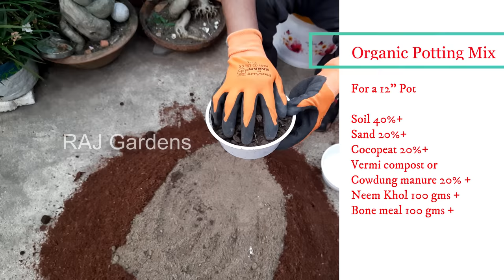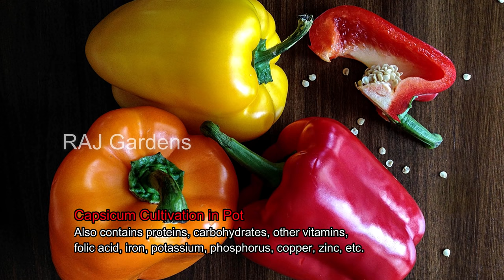ছাদবাগানে টবেই ফলবে কেজি কেজি ক্যাপসিকাম | Grow Capsicum/Bell Pepper at Home | RAJ Gardens | 4K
টবে লংকা করতে পারেন? তাহলে ক্যাপসিকামও করতে পারবেন। লংকা করতে না পারলেও ক্যাপসিকাম ফলবে টবে। ছাদবাগানে টবেই ফলবে কেজি কেজি ক্যাপসিকাম। টবে ক্যাপসিকাম চাষের A-Z, ২ মাসের আপডেট। বাড়িতে টবের মধ্যে খুব সহজে করা যায় ক্যাপসিকামের চাষ। যাঁরা লংকা করতে পারেন, তাঁরা ক্যাপসিকামও করতে পারবেন। কারণ, দুটি একই প্রজাতির। সারা বছর চাষ করা যায়, পরিচর্যাও একই রকম। টবে লংকা চাষ, মাটি ছাড়া টবে ক্যাপসিকাম, টবে ক্যাপসিকাম, টবে ক্যাপসিকাম চাষ পদ্ধতি, টবে চাষ করুন বেল পিপার, টবে ক্যাপসিকাম চাষের সহজ পদ্ধতি, ছাদবাগানে টবে ক্যাপসিকাম, ক্যাপসিকাম চাষ করার সহজ পদ্ধতি, বাড়িতে ফলান ক্যাপসিকাম। টবে লংকা চাষ, টবে লংকা গাছ, টবে সারা বছর লঙ্কা, টবে লঙ্কা চাষ পদ্ধতি, টবে মরিচ চাষ, টবে কাঁচা মরিচ, লঙ্কা গাছে ফুল না ধরা, লঙ্কা গাছের ফুল ঝরে যায় কেন, লঙ্কা গাছের পাতা কুঁকড়ে যায় কেন, লঙ্কা গাছের পাতা কোঁকড়ানো রোগ, টবে মরিচ চাষ পদ্ধতি।
Description - Capsicum can be easily grown in tubs at home. Those who can cultivate chilli can also cultivate capsicum. Because, two of the same species. Can be cultivated all year round, the care is the same. How to grow peppers, how to grow bell peppers, Capsicum in pot, capsicum cultivation in container, capsicum in container, Can you grow capsicum in pots, How big a pot do you need for capsicum, Can capsicum grow in small pots, grow capsicum in container, grow bell peppers in pot, how to grow capsicum in pot, how to grow bell pepper in pot, bell pepper in balcony, grow Shimla mirch, simla mirch in pot.

I, RAJATkanti BERA provide you with amazing Gardening news, photos, videos, and will present a unique perspective on the Garden experience for FREE. You can share your experience and ask any questions about your problems.
My blog is to reading travelogues.